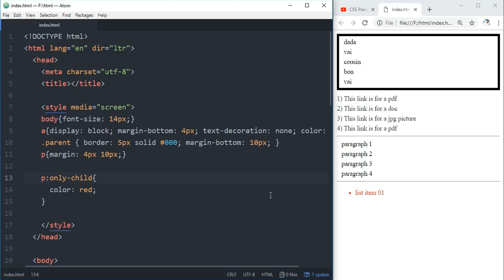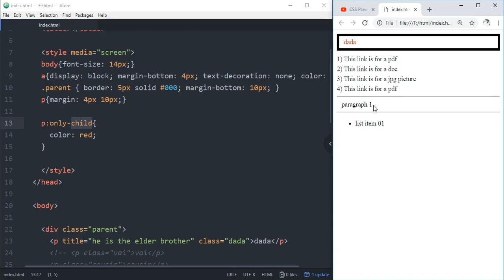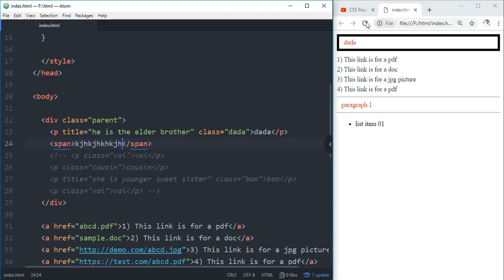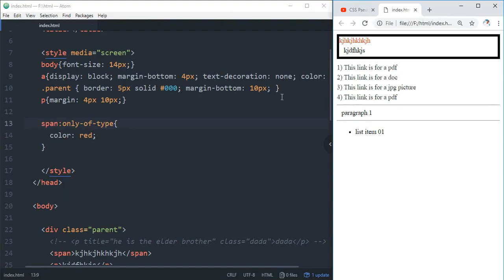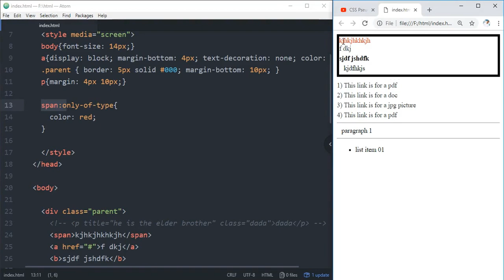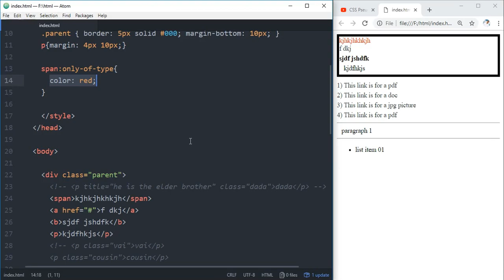CSS Pseudo classes ( part - 2 ) | CSS এর সুডো ক্লাস ( পার্ট - ২ ) | EP 37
In this video, I explained what is the CSS pseudo class, how to write it in css. how to select first-of-type, last-of-type or any element of the DOM through his index. you can also know how to select an element from reverse order.